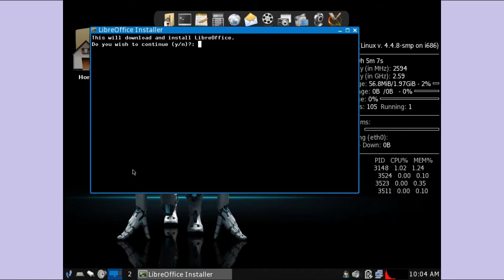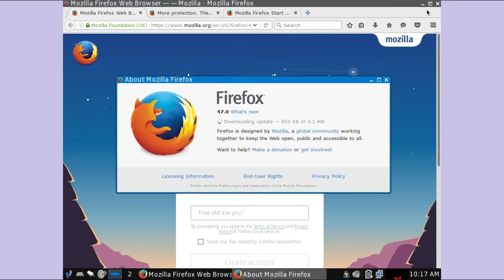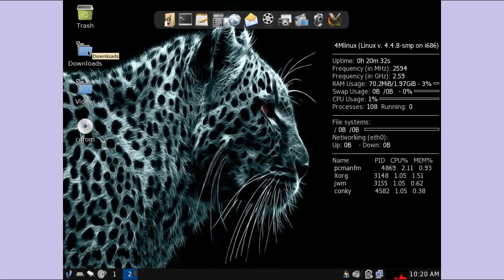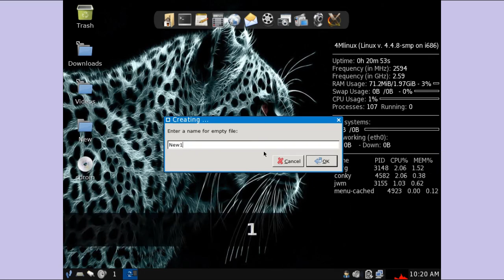4mlinux 18.0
Lightweighted Linux OS preivew.  The default wallpapers are a bit on the dark side but I love the fact that it got mario brothers preinstalled!